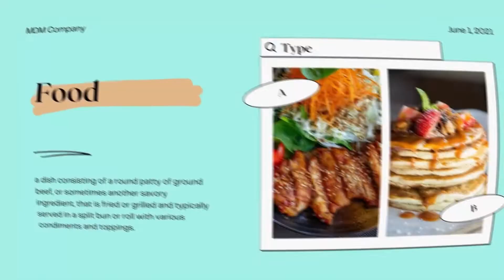Brite Show S2 Eps 30 | Bersama Momon S. Maderoni Part 3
Di kesempatan kali ini Brite Indonesia kehadiran seorang Founder dari Indonesia Vehicle Management Consulting (IVMC), Momon S. Maderoni. Ia bercerita tentang profesinya sebagai konsultan program Training Keselamatan Berkendara yang bekerjasama dengan Agen Tunggal Pemegang Merek Mobil.

Selain bercerita tentang profesinya, ternyata ia juga menjalankan YouTube Channel “Ngaprak Momon S. Maderoni” yang berisi tentang hobinya sebagai kolektor Radio Komunikasi dan sebagai Solo Traveller.

Ngaprak Momon S. Maderoni

Mau lihat Acara Brite lainnya ?

Dengarkan Radio Brite juga !